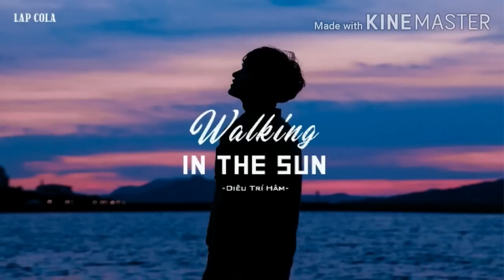《 1 Hour 》Walking In The Sun - Diêu Trí Hâm Jason姚智鑫 Tiktok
Walking In The Sun | Remix - Nhạc TikTok Gây Nghiện Cực Mạnh
[Vietsub] Walking In The Sun - Jason Diêu Trí Hâm | Walking in the Sun - Jason姚智鑫
Jason姚智鑫 - Walking in the Sun【TikTok Music】【動態歌詞Lyrics】
[Vietsub] Walking in the Sun - Cover: Jason姚智鑫 (Diêu Trí Hâm)